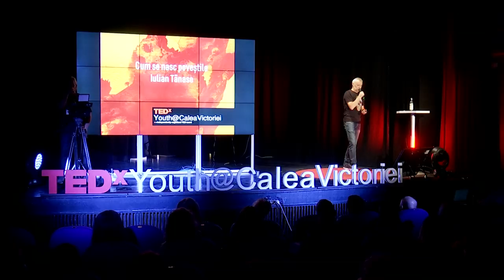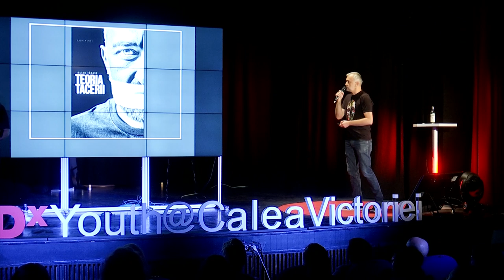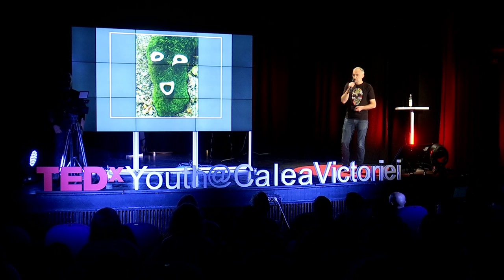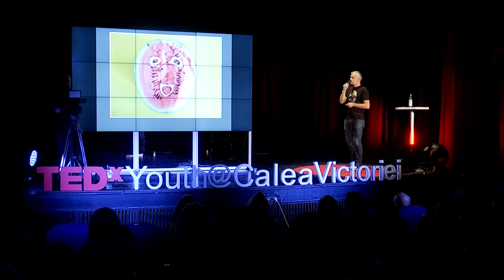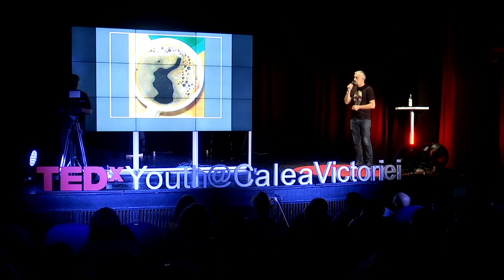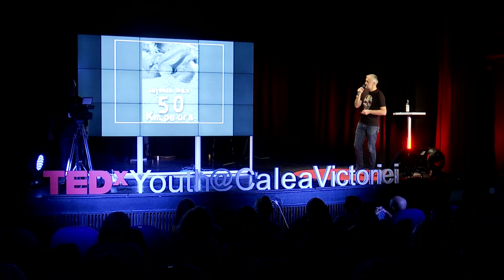Cum se nasc poveștile | Iulian Tănase | TEDxYouth@CaleaVictoriei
Iulian Tănase shares with us the secret of how stories are born and provokes us to realize what can we create when serendipity, knowledge and curiosity come together.

Iulian Tănase is a writer and radio broadcaster. He writes (poetry, prose, children's books) because he likes to write. He came to speak to the microphone, on the radio, by accident, and this incident transformed into fifteen years. Recently, he took a break from radio to deal with his personal projects. He is a writing and storytelling trainer and he has worked with hundreds of people, adults and children. He is a graduate of two faculties: the Faculty of Commerce (ASE Bucharest), which he finished because of an error, and the Faculty of Philosophy (University of Bucharest), which he did for pleasure. He is a father of two from whom he always learns something. Iulian Tănase is a writer and radio broadcaster. He writes (poetry, prose, children's books) because he likes to write. He came to speak to the microphone, on the radio, by accident, and this incident transformed into fifteen years. Recently, he took a break from radio to deal with his personal projects. He is a writing and storytelling trainer and he has worked with hundreds of people, adults and children. He is a graduate of two faculties: the Faculty of Commerce (ASE Bucharest), which he finished because of an error, and the Faculty of Philosophy (University of Bucharest), which he did for pleasure. He is a father of two from whom he always learns something. This talk was given at a TEDx event using the TED conference format but independently organized by a local community.